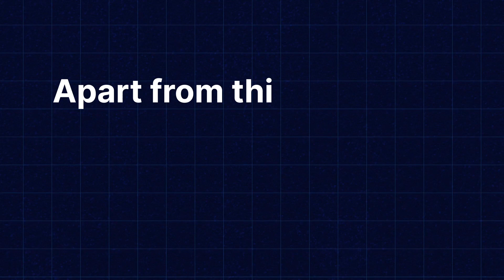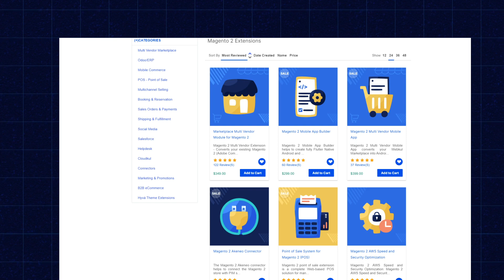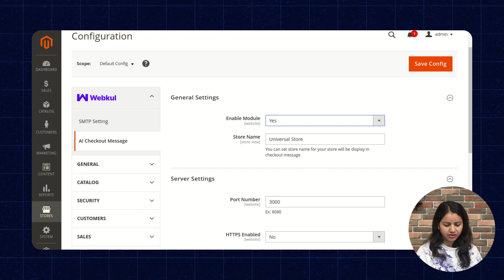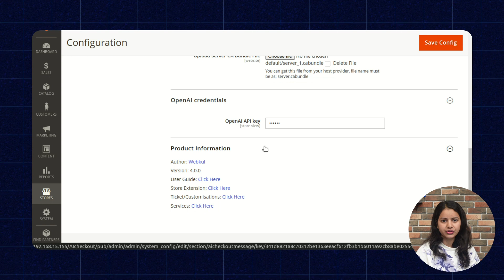Magento 2 ChatGPT Checkout Message Generator - Overview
Magento 2 Chat GPT Checkout Message Generator uses AI and customer data to provide personalized messages and prompts during the checkout process.

It seamlessly integrates with the website’s checkout process, ensuring a smooth and uninterrupted shopping experience for its customers.

Let’s quickly check the functionality with the configuration settings as well.

2. Raise a Ticket via our HelpDesk system

00:00 - 1:20 Intro
01:21 - 03:17 Initial Configuration ChatGPT
03:17  Outro